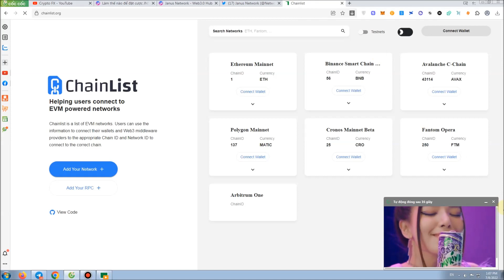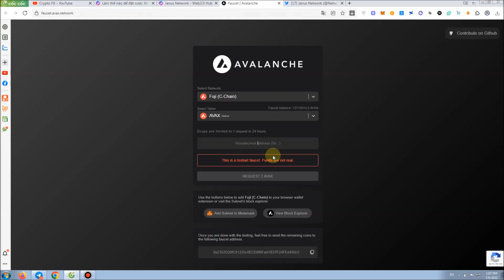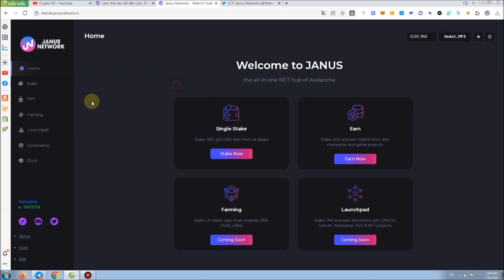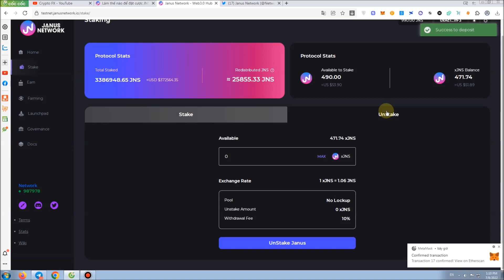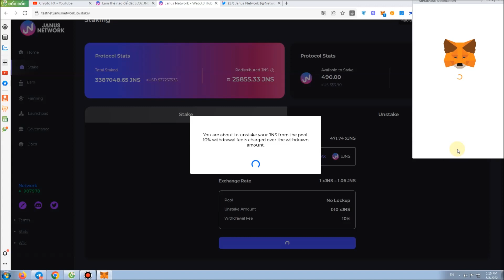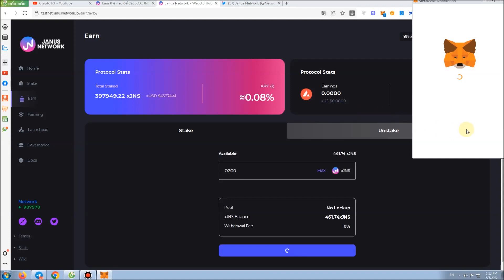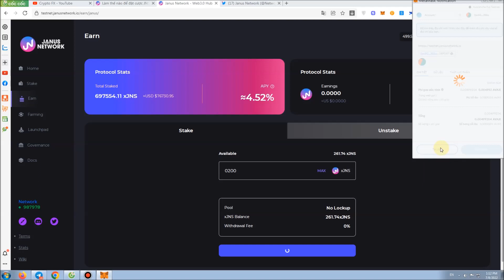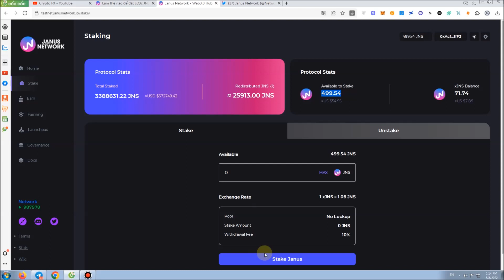Crypto FX - Tham gia testnet Janus network trên mạng Avalanche fuji test, cơ hội nhận airdrop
Tham gia testnet Janus network trên mạng Avalanche fuji test, cơ hội nhận airdrop
Nhớ Join discord (truy cập mục giveway để lại địa chỉ ví)

Đăng ký Sàn Binance & Houbi - FTX với link chiết khấu 50% phí giao dịch trọn đời: